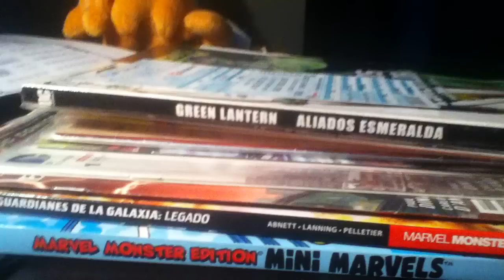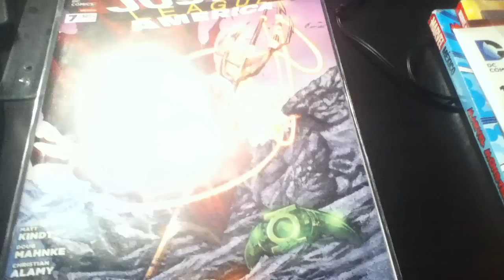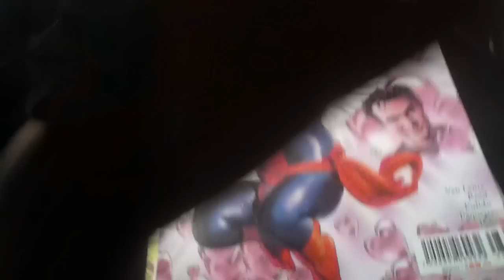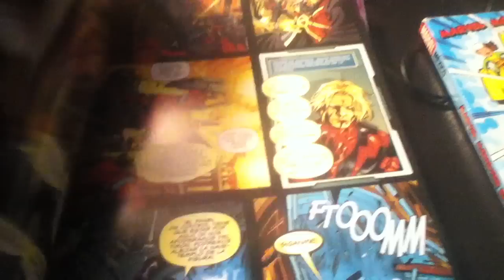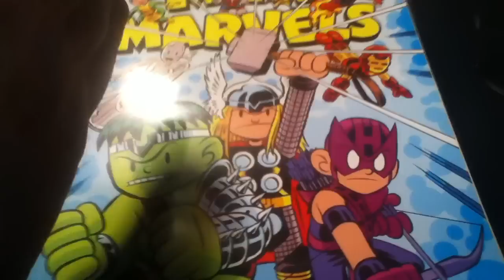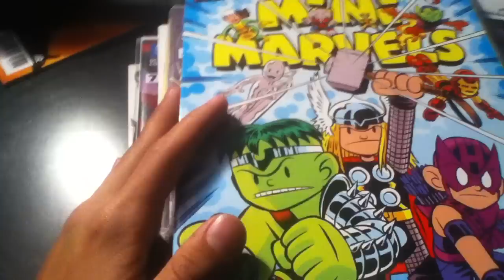Pre-especial La mole ComicCon Noviembre 2014